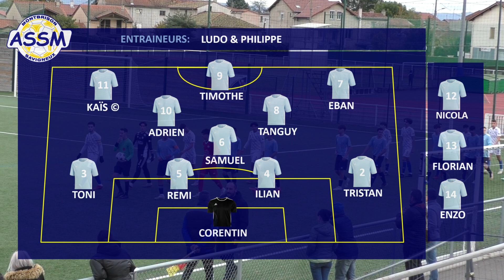ASSM U18 R2 _ Savigneux Montbrison vs Sauv. Brivois _ Chpt Ligue AURA U18R2 _ Montbrison le 11/11/23